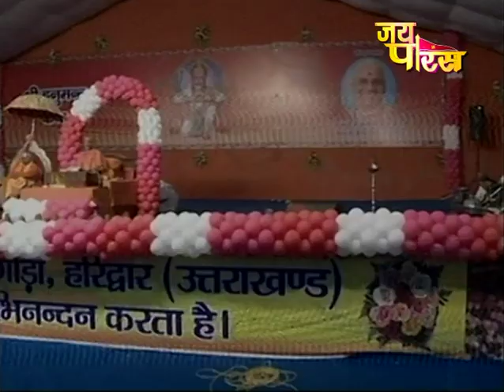Swami Janardan Hariji Maharaj Kumbh 2019 Prayagraj | Day - 29 | Shrimad Bhagwat Katha